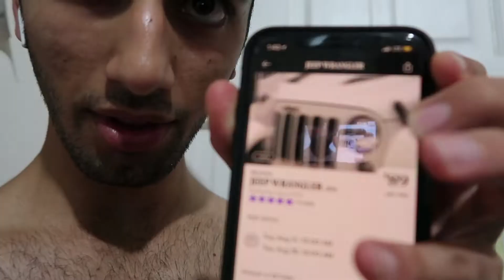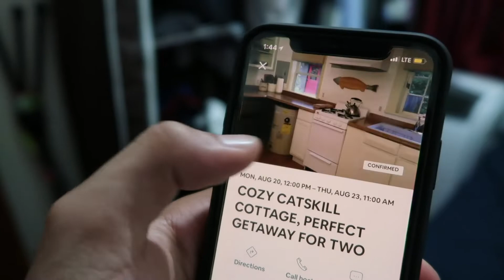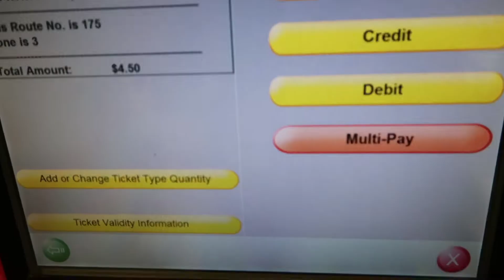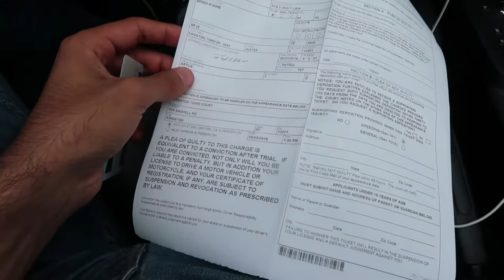How to Avoid Burnouts? | Vlog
Do you ever feel like you're burning yourself out? If you're like me and you like to work hard, crush your goals, and achieve your achievements, then you definitely are going to burn yourself out! Not to worry, just book yourself a getaway out in the nature and you will come back motivated, fresh, with peace in mind! Come back to your core true nature.